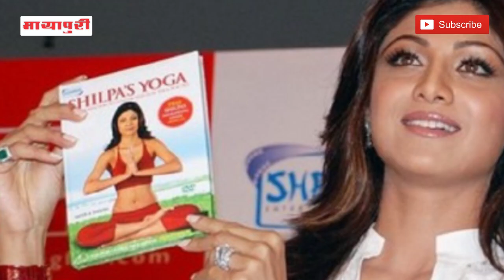Shilpa Shetty Kundra On "International Yoga Day 2017" | Baba Ramdev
यूं तो शिल्पा शेट्टी बॉलीवुड की जानी-मानी एक्ट्रेस हैं ही लेकिन जहां बात योग की आती है तो बाबा रामदेव के बाद उन्हीं का नाम जहन में आता है। शिल्पा की उम्र 40 साल से ऊपर हो चुकी है लेकिन फिटनेस के मामले में वो आज की हीरोइनों को टक्कर देती हैं।शिल्पा हमेशा से ही अपनी पतली कमर के लिए जानी जाती हैं लेकिन जब उनके बेटे विआन का जन्म हुआ तो माना जा रहा था कि वो मोटी हो जाएंगी लेकिन शिल्पा ने योग के सहारे अपना फिगर मेंटेन रखा और ऐसी सोच रखने वालों को करारा जवाब दिया।शिल्पा शेट्टी अक्सर ही अपने योग के वीडियो फैंस के साथ शेयर करती रहती हैं और उन्हें फिटनेस के नए-नए फंडे सिखाती रहती हैं। उन्होंने 'द ग्रेट इंडियन डाइट' नाम से एक किताब निकाली है और योग पर 'Shilpa's yoga' नाम की डीवीडी उन्होंने लॉन्च की थी।कुछ महीने पहले शिल्पा शेट्टी बाबा रामदेव के साथ योगा करते नजर आई थीं। वो एक खास काम से बाबा के पास पहुंची थीं लेकिन रामदेव ने उन्हें देर तक योगा कराया।बाबा रामदेव के साथ योगा करते हुए उनकी तस्वीरें वायरल हुई थी। शिल्पा हमेशा से ही फिटनेस के लिए बेहद एक्टिव रही हैं।

बॉलीवुड / मूवी / फिल्म / गाने / फिल्में